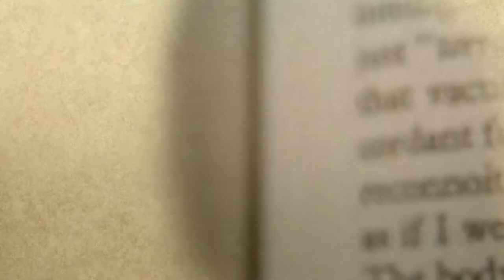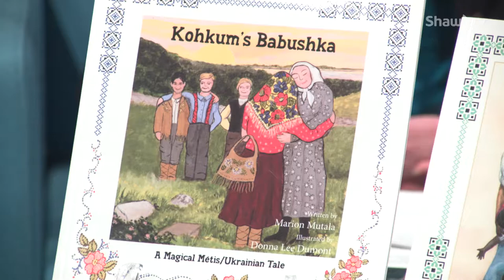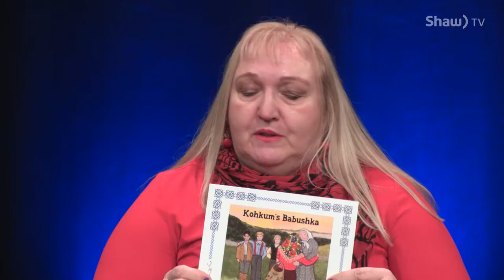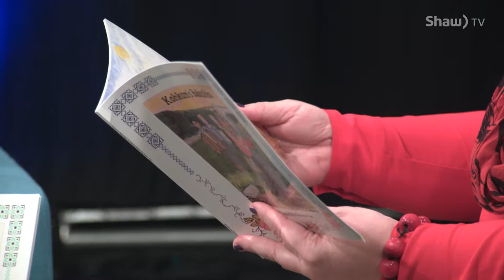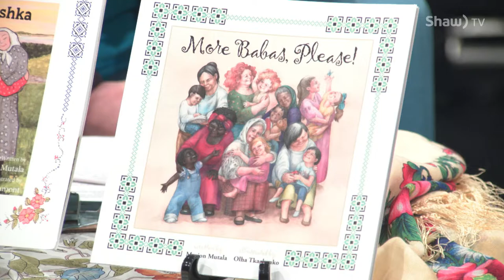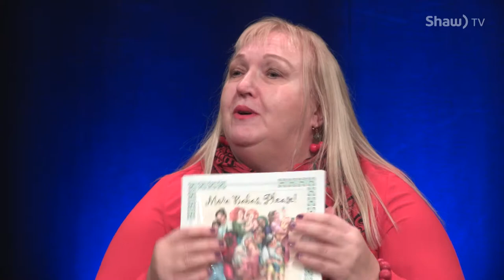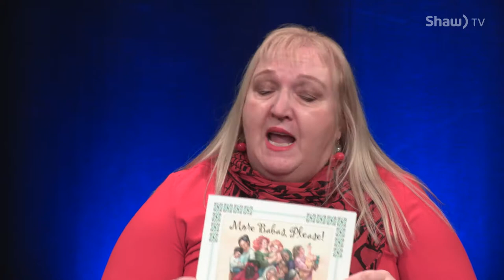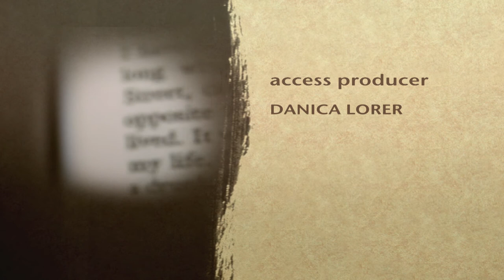Lit Happens w/ guest Marion Mutala